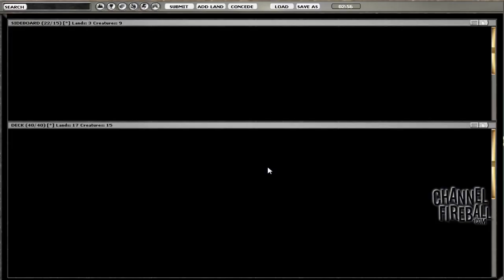Channel Webster - THS Draft #5 (Match 1, Game 1)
David Ochoa walks you through another Theros draft, breaking down each pick and every match!